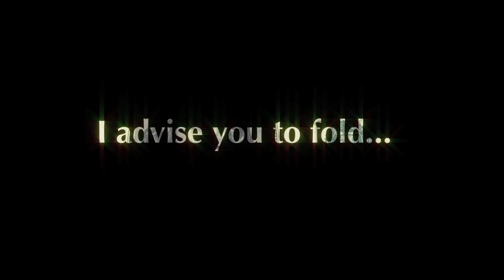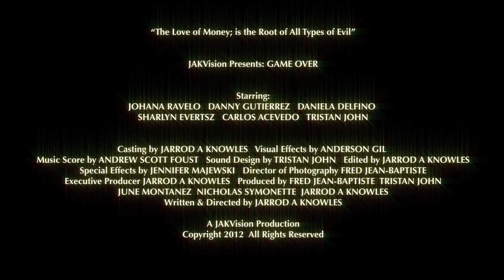GAME OVER Short Action/Thriller [Official Trailer]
A Film by JARROD A KNOWLES

Tag-line:
"The Love of Money is the Root of All Types of Evil"

Description:
A group of 4 classy well-to-do folks gather for a game of poker, which may indeed be their last.

Starring:
Danny Gutierrez | Johana Ravelo | Carlos Acevedo | Sharlyn Evertsz | Daniela Delfino

Casting by JARROD A KNOWLES | Visual Effects by ANDERSON GIL | Music Score by ANDREW SCOTT FOUST | Sound Design by TRISTAN JOHN | Edited by JARROD A KNOWLES | Special Effects by JENNIFER MAJEWSKI | Director of Photography FRED JEAN-BAPTISTE
Executive Producer JARROD A KNOWLES
Produced by JARROD A KNOWLES, FRED JEAN-BAPTISTE, TRISTAN JOHN, JUNE MONTANEZ, NICHOLAS SYMONETTE
Written & Directed by JARROD A KNOWLES

Shot on: Sony HDR